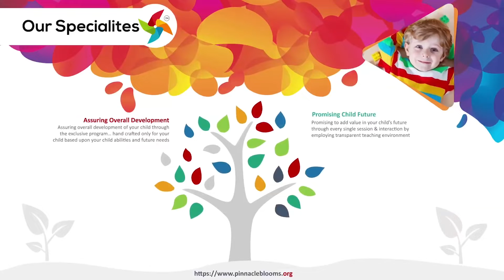How to write Upper case and lower case letters | Pinnacle Blooms Network - #1 Autism Therapy